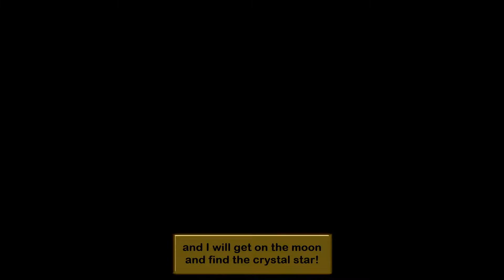Paper Mario The Thousand Year Door [Part 61] Wake Up General White!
In this part of Paper Mario The Thousand Year Door I have to get permission from Goldbob in Poshley Heights to use the Cannon in Farh Outpost, Then I have to find General White and after he wanders to different places, He goes to sleep in Farh Outpost and I have to wake him up! Part 61 enjoy! Game made by Intelligent Systems and published by Nintendo.